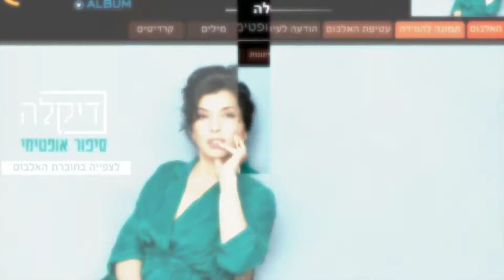פסקול הלינקטונים של השבוע 28/8/16 -01/09-16